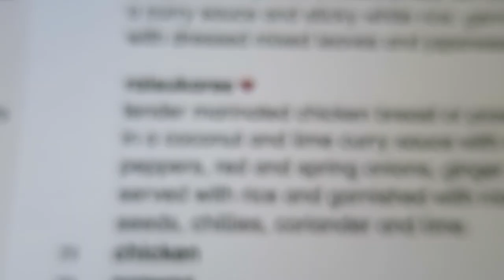PUPPY MAKING FRIENDS!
Music

'Don't Break It' Remix by KAASI